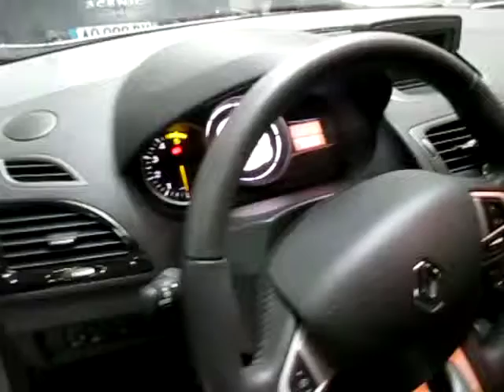renault megane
voiture occasion en vente sur le site d'enchères en ligne et ventes directes vehicules vo toutes marques à prix discount